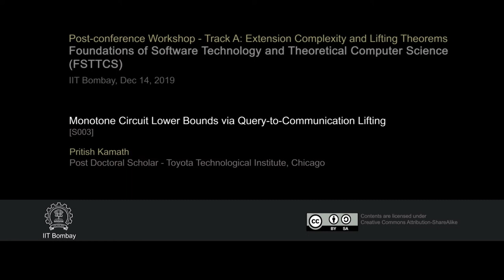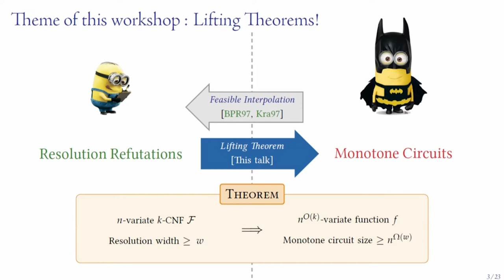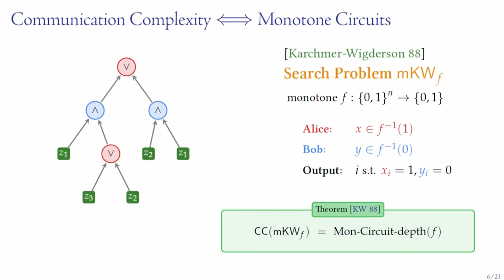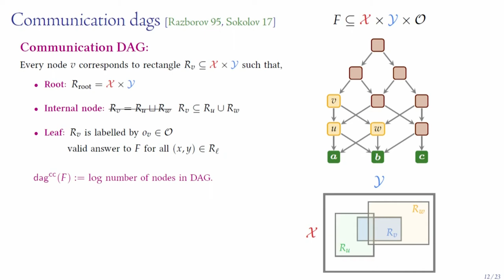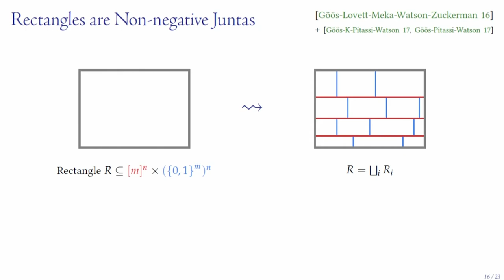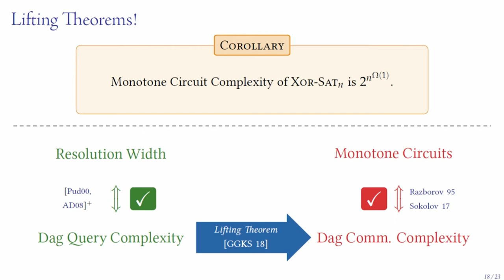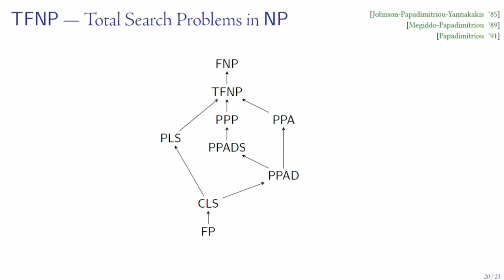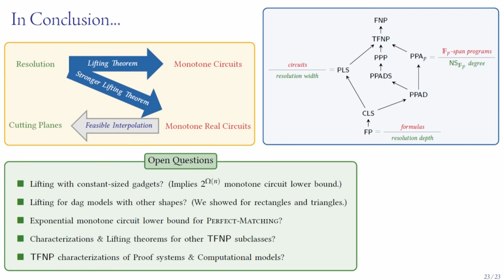FSTTCS2019 S003 Monotone Circuit Lower Bounds via Query-to-Communication Lifting